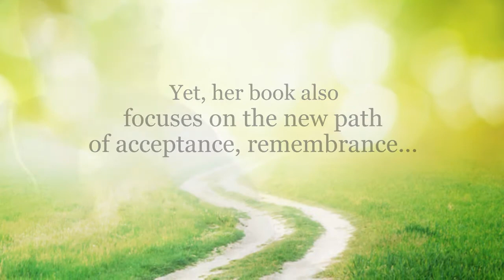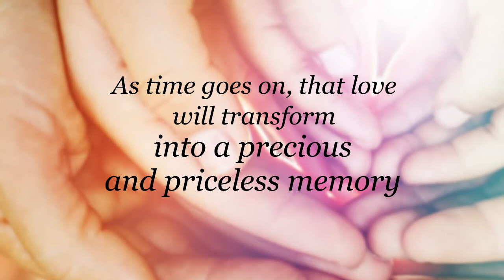Xulon Press book Losing Your Child - Finding Your Way | Carol Goodman Heizer, M.Ed.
Xulon Press introduces Losing Your Child - Finding Your Way by author Carol Goodman Heizer, M.Ed..  The Xulon Press bookstore provides an easy way to purchase this book using the link below, or you can find it at your local Christian bookstore.: